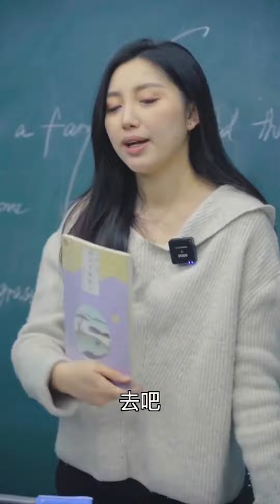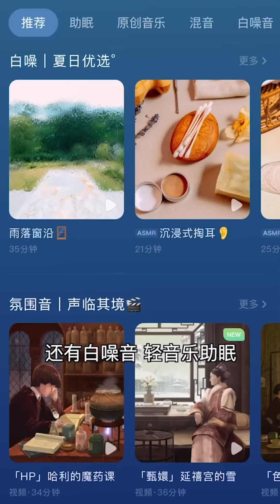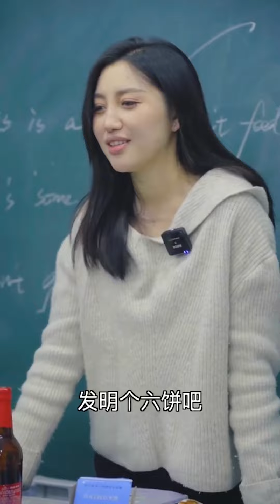【一米陽光•海晴】如果有時光機，她一定會回來找我吧#劇情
【一米陽光•海晴】如果有時光機，她一定會回來找我吧#劇情 | 熱播短劇 | 校園 | 搞笑 |套路 | 2020抖音熱門視頻合集